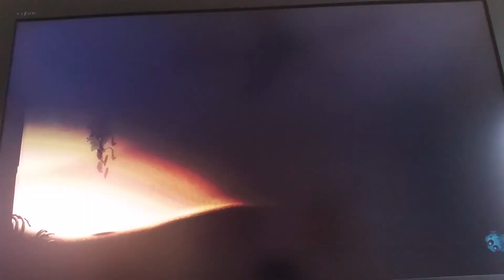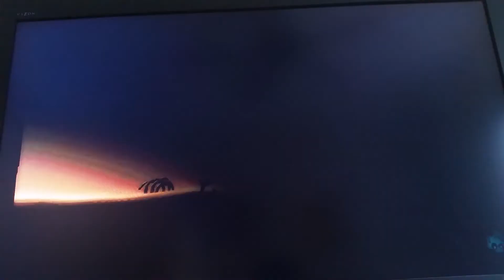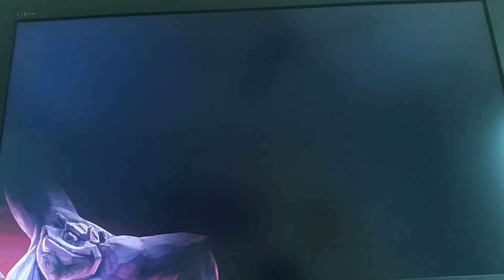Rayman Legends part 20 This is how it Ends?!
hi guys in this vid I play some more rayman legends with Andrew and today we finish the story to rayman legends